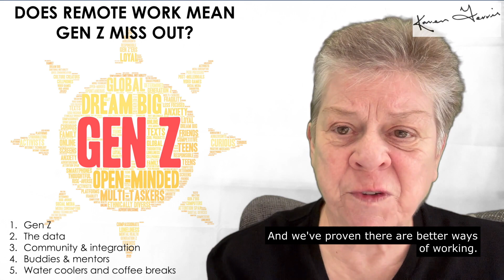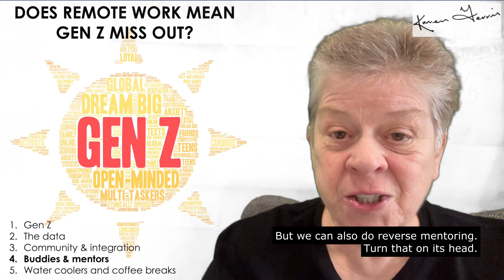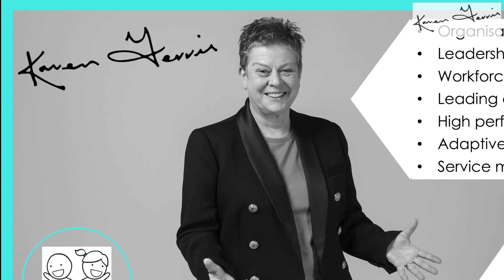Gen Z Missing Out? 4. Buddies and Mentors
Does the fact that many Gen Z have never worked full-time in an office, mean they are missing out? I don't think so.

If leaders are intentional and proactively working to create a sense of belonging, community, and connection, no one should feel they are missing out.

4. BUDDIES AND MENTORS